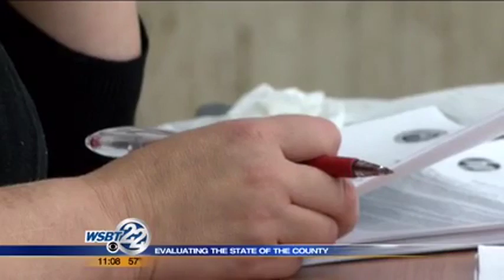New changes on the horizon for St. Joseph County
St. Joseph County leaders are looking ahead and they see challenges on the horizon. _________________